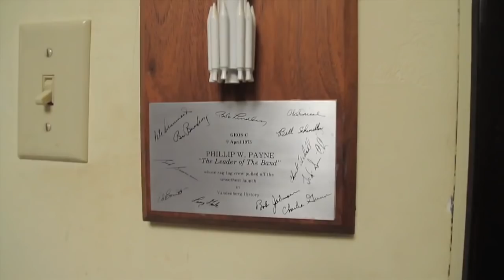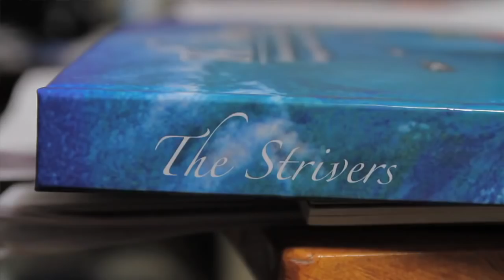Book Trailer: The Striver's By Phil Wallace Payne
Civilization is in an energy crisis. Human beings have wasted away the
majority of their natural resources, but without energy, the world will die.
Who will come to the rescue? In secret, a technical team of geniuses has
developed a way to harvest usable and never ending energy from polar seas.
In concept, their mission is simple; in delivery, it proves to be diffi cult
and possibly tragic. The Strivers tells a story of life, love, and the labors
undertaken by a brave few who believe in the energy of the ocean. From
diverse backgrounds, the team is brought together by a shared mission;
they change each other, and relationships evolve that never would have
fl ourished without the world's energy crisis. They are inventors, but they
are also human beings, looking for connection in an inhospitable place.
With luck, the team will fi nd a way to convert ocean energy into the next
great fuel for mankind. Human life is in the hands of the strivers, who must
harness the fury of the sea to save the world. Will they succeed, or will the
weakness of their humanity make them fail?